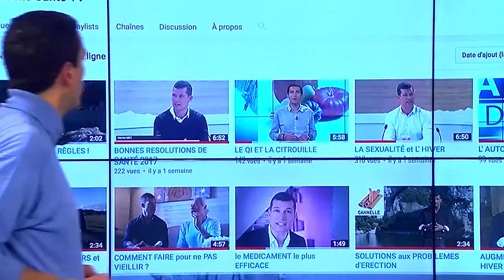La place de l'info du jeudi 26 janvier 2017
Aléxis-Olivier Sbriglio reçoit Sébastien Hantz, expert en médecine chinoise